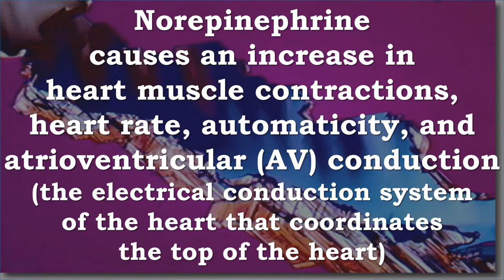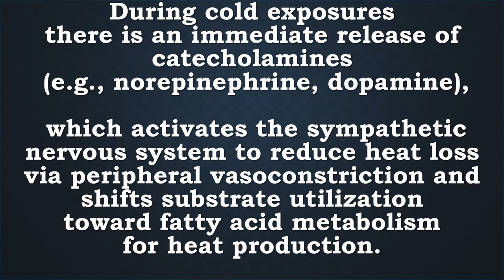Norepinephrine | Heat Loss, Fatty Acid Metabolism, Blood Vessel Constriction, Dilation, Iris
Recommended Books-
Brain Norepinephrine: Neurobiology and Therapeutics 1st Edition
Norepinephrine is a chemical neurotransmitter. Drugs that directly manipulate central nervous system (CNS) norepinephrine are being developed targeting noradrenergic neurons to deliver therapeutic effects. Noradrenergic drugs have been proven effective for depression and ADHD, and new disease indications are being identified. A team of experts provides the reader with a thorough understanding of the anatomy, physiology, molecular biology, pharmacology and therapeutics of norepinephrine in the brain, including an extensive review of the role of norepinephrine in brain diseases. The book is divided into four sections: the basic biology of norepinephrine; the role that norepinephrine plays in behavior; evidence of norepinephrine's role in CNS diseases, and the pharmacology and therapeutics of noradrenergic drugs in the treatment of psychiatric and neurological disorders.

Norepinephrine Heat Loss, Fatty Acid Metabolism, Blood Vessel Constriction, Blood Vessel Dilation, Iris, Arteries, Arterioles, Veins, Urinary Bladder, Sphincter, Gastrointestinal Tract, Heart Rate, Bronchiolar, Neurotransmitter, Catecholamine, Sympathetic Nervous System

l-Norepinephrine is a naturally occurring catecholamine hormone that functions as a neurotransmitter in the sympathetic nervous system.
Norepinephrine directly stimulates adrenergic receptors. (Adrenaline or noradrenaline)
Norepinephrine causes vasoconstriction of the iris, arteries, arterioles, veins, urinary bladder, and the sphincter of the gastrointestinal tract.
Norepinephrine causes an increase in heart muscle contractions, heart rate, automaticity, and atrioventricular (AV) conduction (the electrical conduction system of the heart that coordinates the top of the heart)
Norepinephrine causes bronchiolar dilatation (lungs) and vascular smooth muscle dilatation.

During cold exposures there is an immediate release of catecholamines (e.g., norepinephrine, dopamine), which activate the sympathetic nervous system to reduce heat loss via peripheral vasoconstriction and shift substrate utilization toward fatty acid metabolism for heat production.